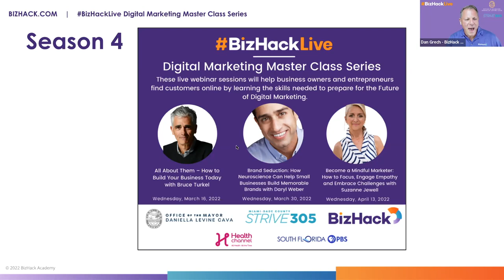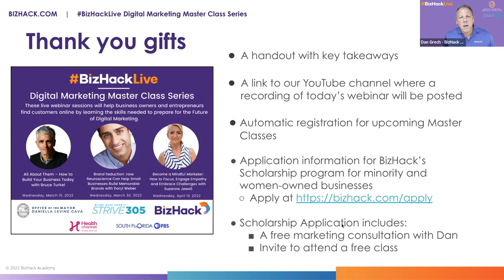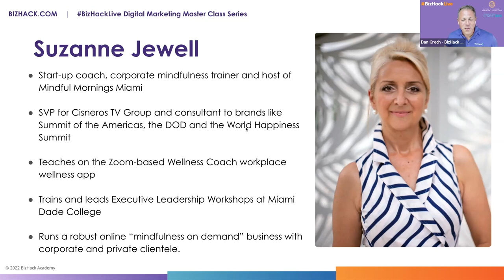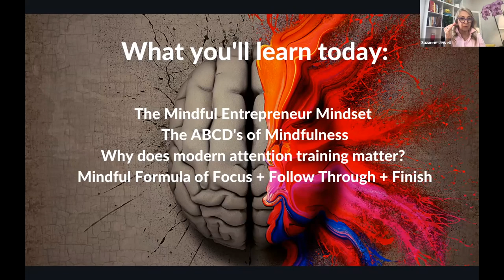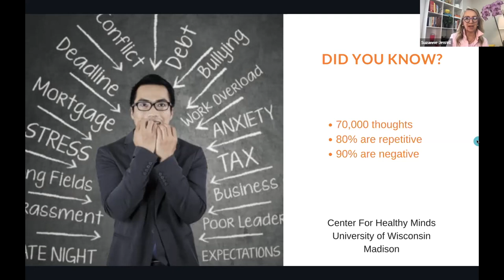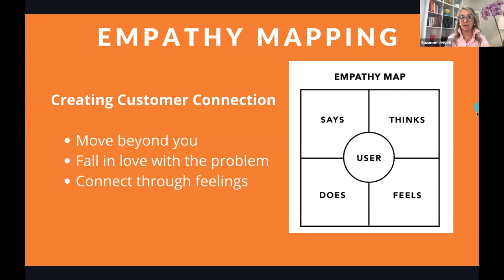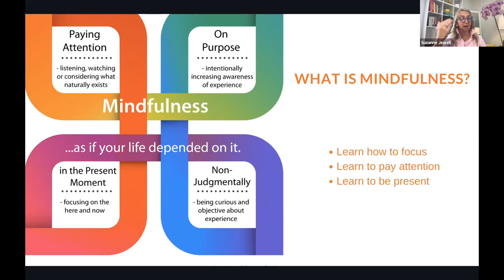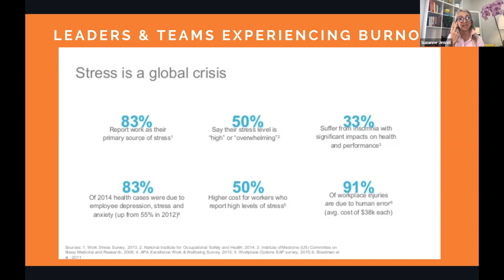🧿 MINDFUL MARKETING: Improve Your Focus and Productivity 🎯 | Attention Training | Mindfulness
Learn How Mindfulness can help you and your Business through proper Attention Training and Improve your Focus and Productivity.  Enjoy this session with Suzanne Jewell.